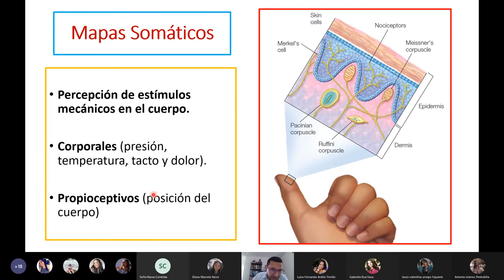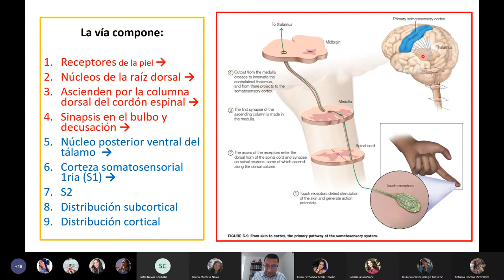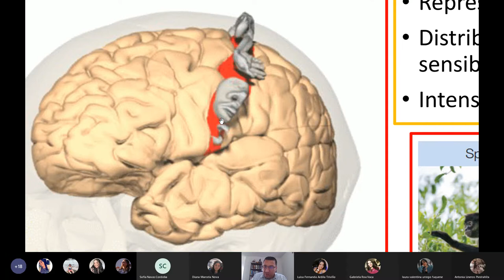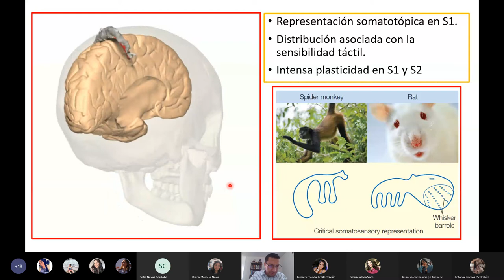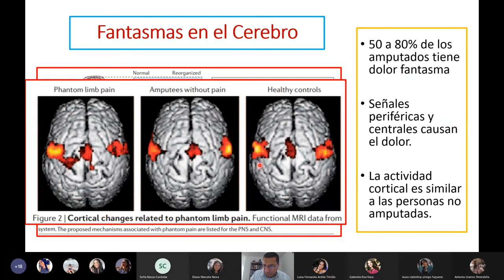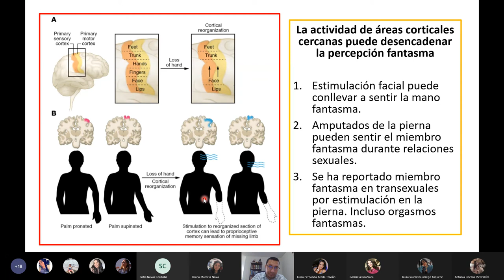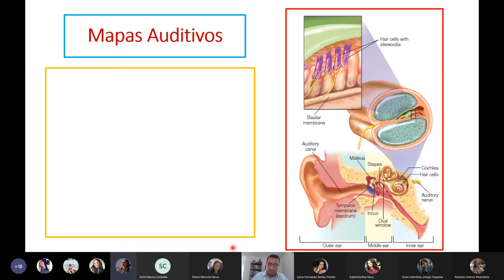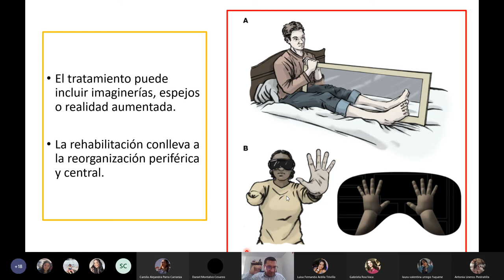Somatosensación, Tacto y percepción Háptica